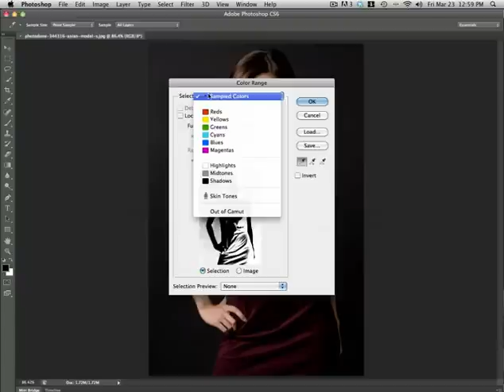Quickly Select Skin Tones in Photoshop CS6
Skin Aware technology is a relatively obscure feature in Photoshop CS6 that will allow you to quickly select skin tones in a photo. In this episode of our Introduction to Photoshop CS6 series we will show you how this new feature works. Let's take a look!